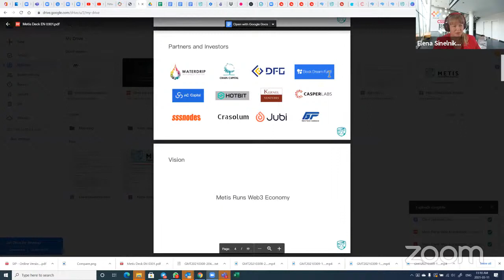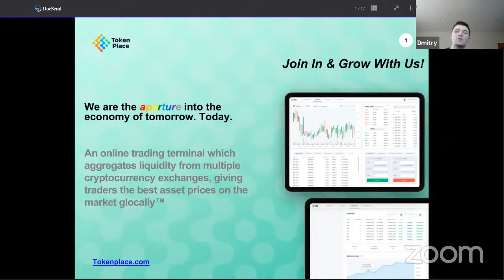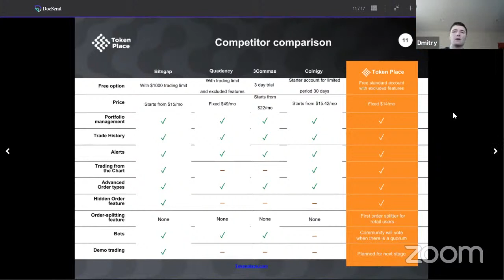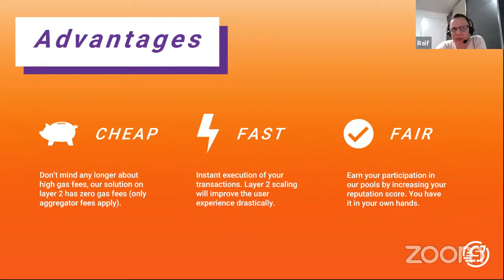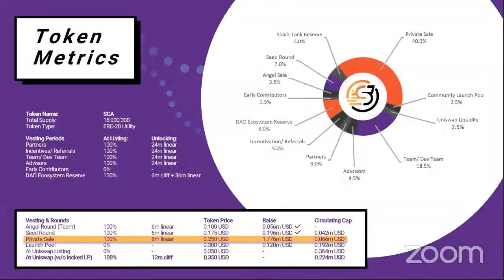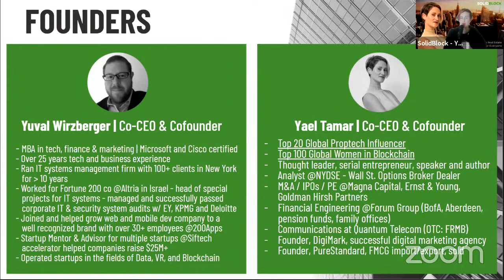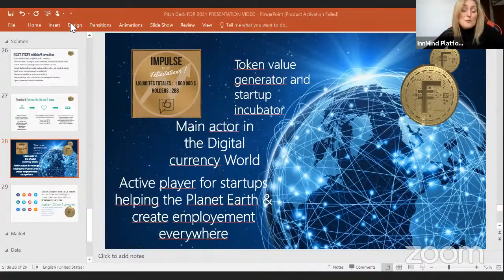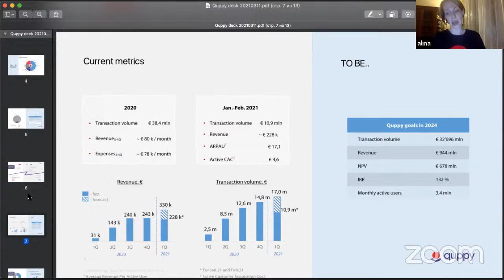VC Pitching Session: Crypto, Blockchain, DeFi Startups 🚀₿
Watch the special edition of the VC pitch session focused on Blockchain, NFT, Crypto and DeFi startups. Learn from the best defi startups and active defi investors!

Want to pitch on the next session? Apply here: ⭐️

⭐️Alex M. (CryptoMeria Capital)

Ralf P. Gerteis, Co-founder
Yael Tamar, Co-founder
🚀 French Digital Reserve (France)
Olivier LEMOINE, Co-founder
🚀 Waryer Tech (USA)
Niki Ram, Founder
Alina Kornienko, Co-founder

Try our FREE startup valuation calculator tool to estimate your valuation before pitching to VCs